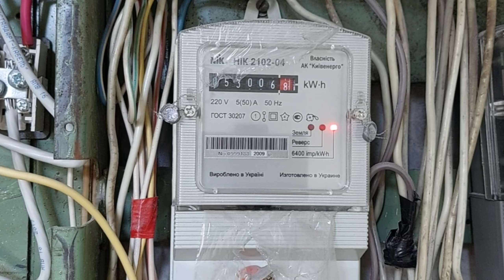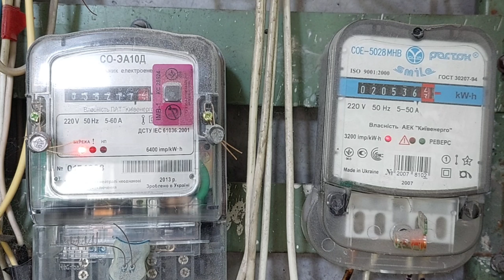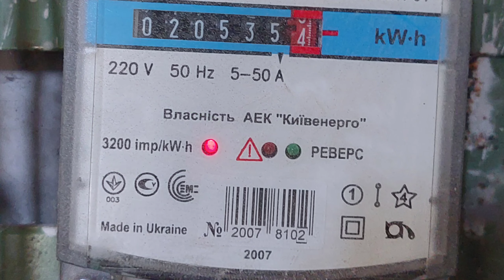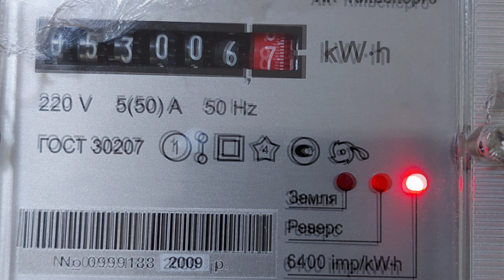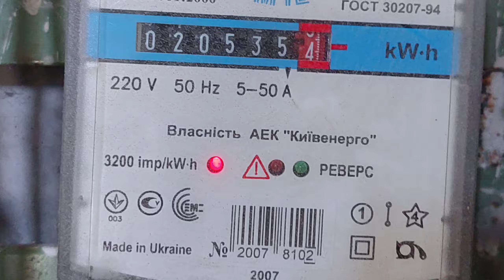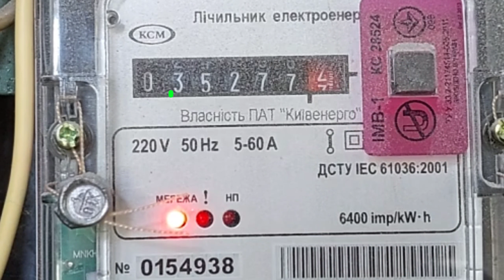Як перевірити лічильник,тариф на електроенергію, без приладів, без електрика, відео, Енергомаг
Заземлення для будинку пропонуємо електромонтажні роботи у квартирі чи будинку,монтаж контуру заземлення з перевіркою і паспортом заземлення.
Наша група у вайбері: Приєднуйтесь до спільноти в Viber: "Заземлення, електромонтаж
3.ПЗВ або діфавтомат, що встановлювати у електрощит: https: //youtu.be/y94hz_OJFnE
4.Помилки заземлення будинку: https: //youtu.be/yYZ7A9Noclo
5.Яким має бути опір контуру заземлення: https: //youtu.be/sh-Sn5aFQBI
6.Занулення або заземлення: https: //youtu.be/Igq3JnAuTPU
Ми пропонуємо готові комплекти заземлення Енергомаг, Гальмар, Обо Беттерманн.Пропонуємо монтаж контуру заземлення з видачею протоколу перевірки або випробування контуру заземлення для РЕМу.Телефонуйте,ми знаємо як зробити заземлення правильно та надійно.